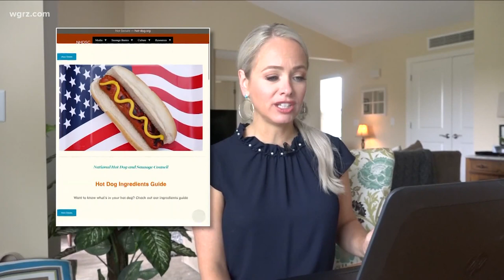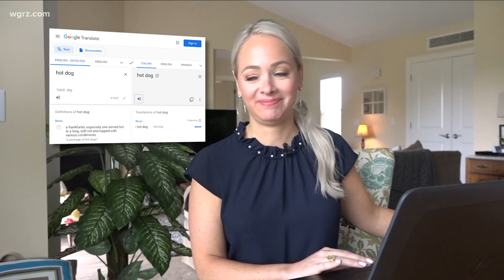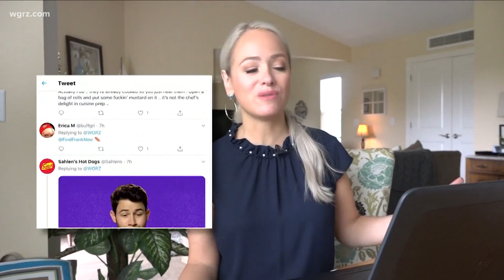Most Buffalo: 'national hot dog day'